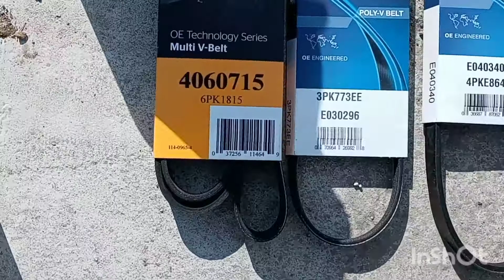Cómo cambiar las bandas de una Chevrolet Silverado 2015 a las 18